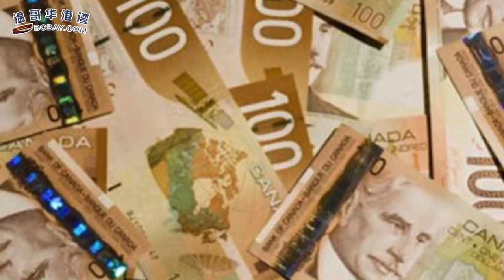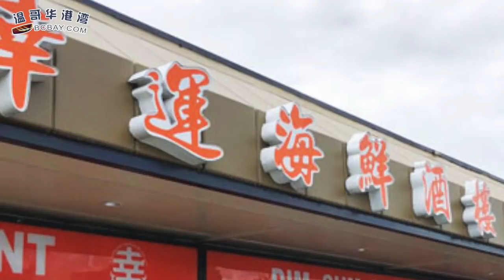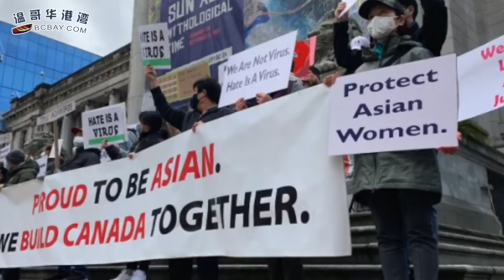胆子太大！诈骗政府400万? 加国华女医生被捕；中餐馆员工获通知优先接种 卫生局扩疫苗预约群组 业界期尽快重开堂食；滞留印度骂政府抛弃 没想到竟被加国网友怼翻（《港湾》 210508-2 CTCC)